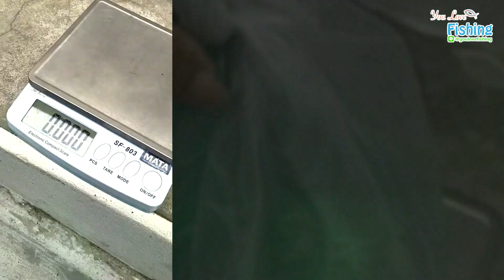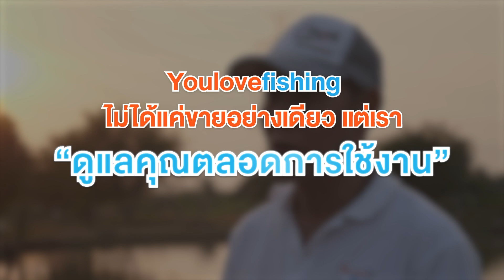เซตเทพ❗ ชุดพร้อมตกในงบแค่ 899.- ครบชุดอัดเทพาโชว์ไปเลย ทีมแดงหรือทีมน้ำเงินใครจะใหญ่กว่ากัน❗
🤩เซตตีเหยื่อปลอม รอก+คัน ราคาโปร 899.- ส่งฟรี‼
🔥พิเศษ ซื้อวันนี้แถมฟรี สายพีอี Fishking X8 ซูเปอร์เอ็กซ์ตรีม 1 ม้วน
📍 พิเศษมากกว่าเดิม สำหรับ20ท่านแรก แถมฟรีเพิ่ม❗
💥สายฟูโรคาร์บอน100% FishKing 1 เมตร+กิ๊บตีเหยื่อปลอมอย่างดี 1 ตัว
✨สินค้าโปรโมชั่นภายในเซต
✔️รอกหยดน้ำ Hunter (ฮันเตอร์) หรือ T-Rex (ทีเล็ก) รุ่นอัปเกรด หมุนซ้าย / หมุนขวา
✔️คันเบท Ashino เรือใบ 6.6 ฟุต 2 ท่อน 8-17LB
✔️แถมฟรี สายพีอี Fishking ถัก 8 ซูเปอร์เอ็กซ์ตรีม เลือกเบอร์ได้ 0.8/1/2/3/4
สำหรับ20ท่านแรก แถมฟรีเพิ่ม!!
🛒ราคาโปรโมชั่น 899.- ส่งฟรี
(เก็บเงินปลายทางเพิ่ม 30 บาท)
✅รายละเอียดสินค้า 3 ชิ้น
💥รอกหยดน้ำ Hunter (ฮันเตอร์) หรือ T-Rex (ทีเล็ก) รุ่นอัปเกรด (มี หมุนซ้าย / หมุนขวา)
✔️อัปเกรดประสิทธิภาพของลูกปืน
✔️อัปเกรดเสาแกนจากโลหะเป็นทองเหลือง
✔️อัปเกรดชุดเฟืองพีเนียนเกียร์จากโลหะเป็นทองเหลือง
✔️อัปเกรดชุดเฟืองจานจากโลหะเป็นทองเหลือง
✔️อัตราทด 7.2:1
✔️กำลังเบรกสูงสุด 7 กิโล
✔️หน่วงแม่เหล็ก 10 เม็ด
✔️ปรับหน่วงแม่เหล็กได้ 12 ระดับ
✔️ความจุสาย หน้าตัด 0.14 mm. / 140 m.
✔️ความจุสาย หน้าตัด 0.16 mm. / 120 m.
✔️ความจุสาย หน้าตัด 0.20 mm. / 100 m.
✔️ความจุสาย หน้าตัด 0.25 mm. / 70 m.
✔️เหมาะสำหรับตีเหยื่อปลอม ตีปลาช่อน ตีปลากะพง ตีกระสูบ ตีปลาชะโดเล่นได้ 7-8 กิโล สบายๆ
💥คันเบท Ashino เรือใบ สีน้ำเงิน/สีแดง
(ความยาว 6.6 ฟุต 2 ท่อน เวท 8-17LB)
✔คันเนื้อไฟเบอร์ผสมกราไฟต์
✔เหนียว แข็งแรง และน้ำหนักเบา
✔เซ็นต์คันและแอ็กชั่นคันดี
✔ดีไซน์สวยแต่งลายเรือใบ
✔ด้ามยาง EVA ทรงพุดเดิล
✔เหมาะสำหรับตีเหยื่อปลอม ตกปลาช่อน
ตกปลากะพง ตกปลากระสูบ
⭐สายพีอี แบรนด์ Fishking ถัก 8 ซูเปอร์เอ็กซ์ตรีม ปี 2023
✅SUPER EXTREME PE X8 สีเขียวตองทั้งม้วน
✨สายพีอีตกปลาคุณภาพสูง ใช้เทคโนโลยีการผลิตจาก ญี่ปุ่น!!
📌รายละเอียดของสาย PE
✔PE 0.8 หน้าตัด 0.14mm 16lb ยาว 100m
✔PE 1 หน้าตัด 0.16 mm 18lb ยาว 100m
✔PE 2 หน้าตัด 0.23mm 28lb ยาว 100m
✔PE 3 หน้าตัด 0.28mm 37lb ยาว 100m
✔PE 4 หน้าตัด 0.32mm 45lb ยาว 100m
✅ช่องทางการติดต่อ
+แอดไลน์ ID LINE: @youlovefishing
(ติดต่อในเวลาทำการ จ-ศ 09.00 น. - 18.00 น.)
(นอกเวลาทำการ ส-อา 18.00 น.- 08.59 น.)